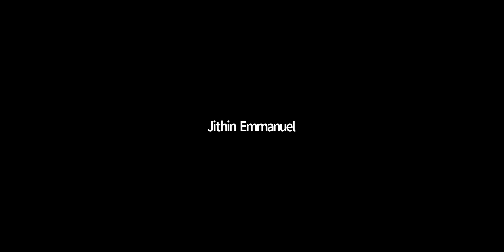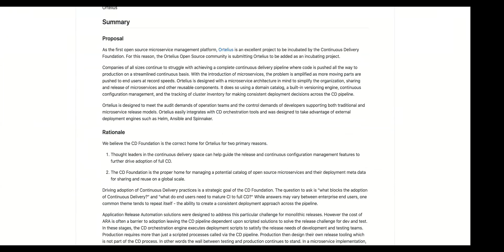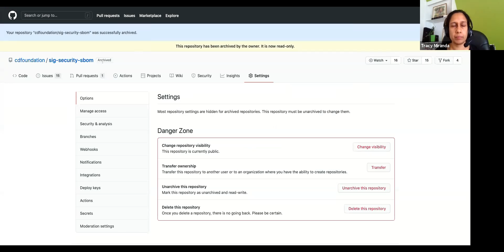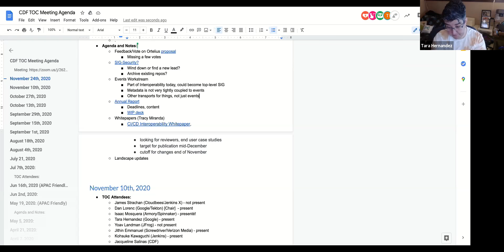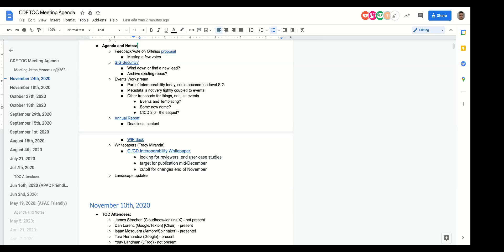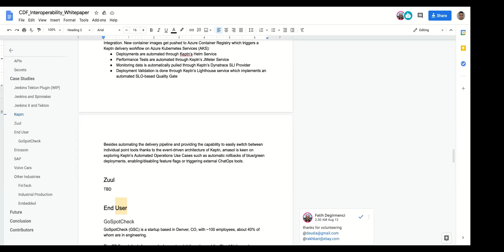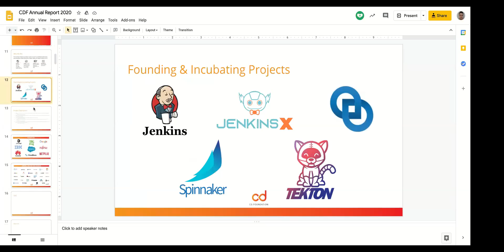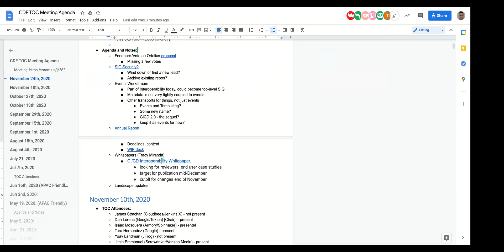CDF TOC 11.24.2020